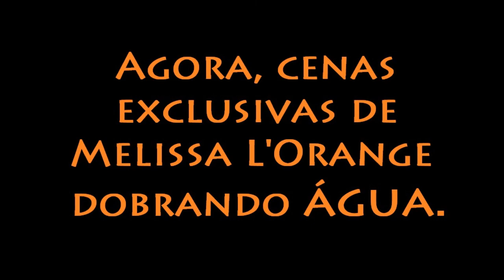Mulheres no universo de Avatar - NerD&Drag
O Universo de Avatar ("A Lenda de Aang" e "A Lenda de Korra") são ricos em personagens femininas fortes e complexas.
Vamos debater essas representatividades e o quão positivo isso é pra nossa sociedade!